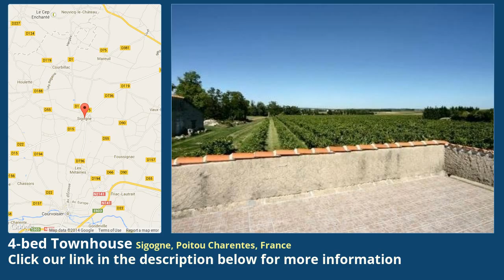4-bed Townhouse for Sale in Sigogne, Poitou Charentes, France on frenchlife.biz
More info on Townhouse for Sale in Sigogne, Poitou Charentes, France with 4-bedroom

Lovely Charentaise house with pool, gardens and roof terrace

Will accept £260 000 pounds sterling

This lovely Charentaise house offers surprises around every corner.  With a large roof terrace offering views across vines and a huge pool, it makes a great home and yet also would make a perfect base for a business.

The gates open into the large courtyard - this is gravelled and includes a feature fountain, covered terracing, garaging and outbuildings.

Ground Floor

A path leads past the fountain to the front door - this opens into the entrance hall which features a lovely open tread elm staircase.  A door to the left opens into the dining room (21 sq m) with a superb Charentaise fireplace - this has two large south facing windows looking into the courtyard as well as a den (7 sq m) that make a great retreat. There is also a door to a cloakroom with wc and wash hand basin.

A door leads on from the dining room into the kitchen (14 sq m) - this has a range of wooden fitted units, sink, oven and hob together with space for a table and a glazed door into the courtyard.  A door opens into the large summer kitchen (20 sq m) - again, this has a range of units including a second sink.  A door from here opens into the boiler room (oil fired) that provides the central heating.  Another door opens into a small courtyard from which rise steps to the 76 sq m roof terrace - this has magnificent views across the countyside.

Also off the kitchen is a door into a large games room (50 sq m), again with a door to the roof terrace courtyard) - off this is the 12 sq m utility room and, at the far end, doors lead out to a covered terrace that leads on to the pool.

From the covered terrace a door opens into the sitting room (36 sq m) - this has a fireplace with insert, tiled floors and a double aspect with windows both to the south onto the main courtyard and north onto the terrace behind the house.

A door opens back into the hall and a third door opens into a bright garden room (18 sq m) - this has sliding double glazed windows on the north to the rear terrace and to the east out to the pool.

A door opens to the stairs down to the wine cellar and a passage leads off to give access to a study (7 sq m), cloakroom with wc and an 18 sq m bedroom with en-suite bathroom.

The garden room, study and bedroom are self contained and could be readily converted into a small guest house (with direct access to the pool).

First Floor

On the first floor there is a large (22 sq m) double aspect landing with bookcases and seating area - off this are three bedrooms(13 sq m, 16 sq m and 17 sq m) - one has an en-suite shower room with wc and there is also large family bathroom - again with wc.

Garden and Outbuildings

Outside, there is a 12 by 6 metre pool with a new liner and new filter - this is surrounded by terracing and there is also a door to a shower and wc.

In front of the house is a range of outbuildings (about 280 sq m) that includes a 70 sq m gite that needs finishing (once complete it would have two en-suite bedrooms, a living room, separate access and a covered terrace).

There is room to create additional gites if required and there is also plenty of space for parking.

Beyond the pool the garden leads into an orchard and boasts a range of fruit trees (pear, apple, apricot, fig, plum, cherry and and kiwi) plus hazlenut and mulberry trees and vines.  Beyond this is a further peice of land that also has a separate access.

In all the plot extends to just short of an acre - set as it is on the edge of a village, surrounded by vines, it would make a lovely home.